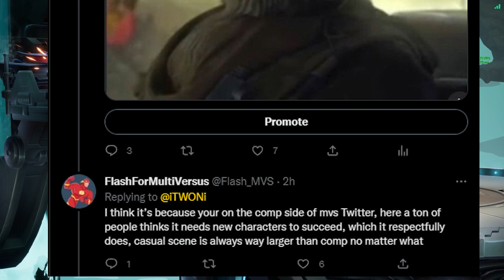"MultiVersus NEEDS Characters To SUCCEED" Is a BAD Take. Here's Why.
In this Video i have a ted talk about why characters wont be the reason multiversus succeed.

                   \/           \/                \/ Ignore \/                      \/                \/
- MultiVersus is a platform fighter that uses similar gameplay to Nintendo's Super Smash Bros. series. Players battle on different stages and attempt to knock their opponents outside the boundaries of the arena, with characters being knocked further the more damage they take. The game is primarily played in a 2-vs-2 format, though 1-vs-1 and free-for-all options are also available.

Multiversus How to use Jake the Dog (from Adventure Time)
Multiversus How to use Finn (from Adventure Time)
Multiversus How to use Arya Stark (from Game of Thrones)
Multiversus How to use Shaggy (from Scooby-Doo)
Multiversus How to use Reindog  (an original character for MultiVersus)

 PC, Xbox One, Xbox Series X/S,  PlayStation 4 (PS4), and PlayStation 5 (PS5).